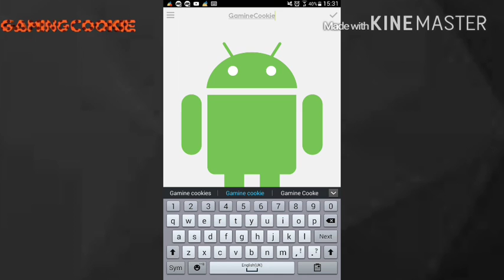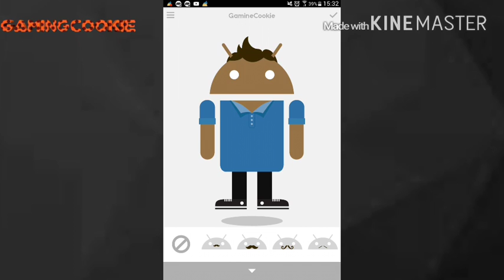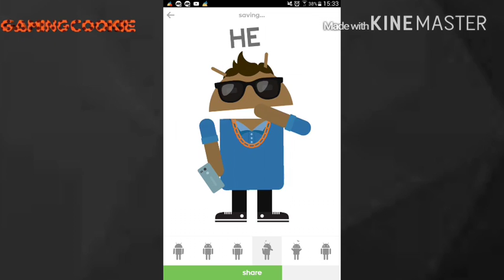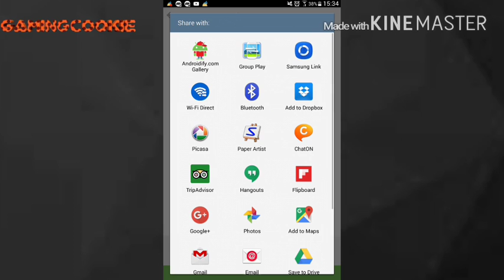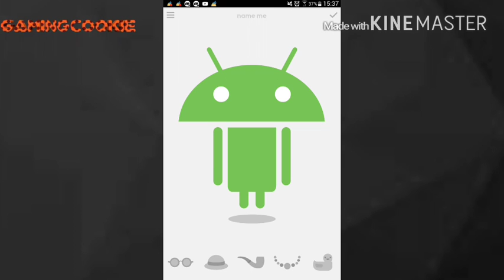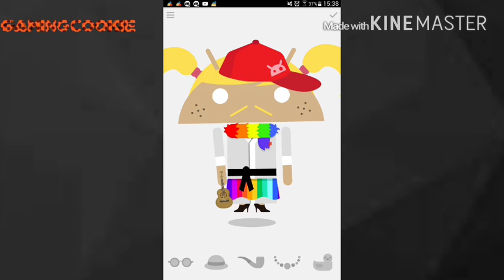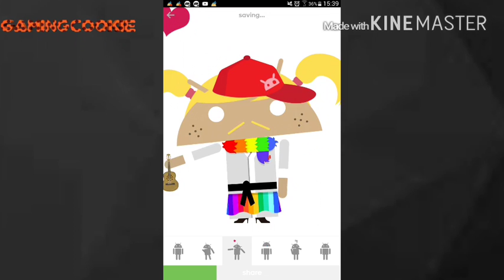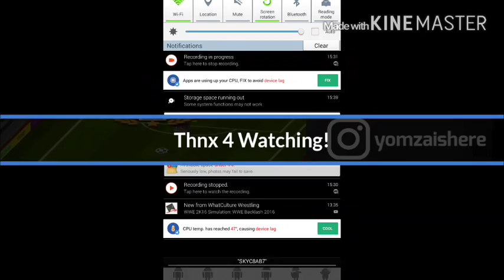SQUISHY BANANA WITH A RAINBOW TUTU?!?!|Androidify